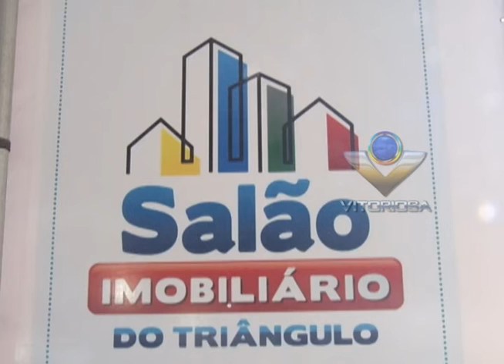Salão imobiliário acontece em Uberlândia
Reportagem de Gabriel Guimarães com imagens de Sérgio Murilo para o Jornal da Vitoriosa e Portal Uipi de 18/10/2013